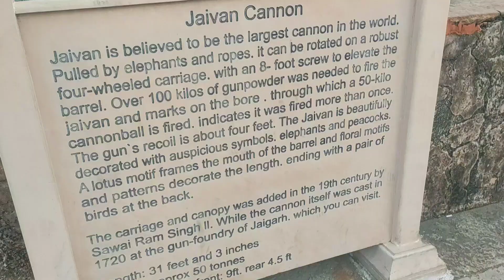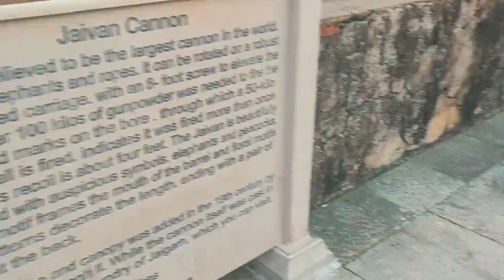Hawamahal, city palace, jaigarh Fort and Nahargarh Fort চাও আহক। at jaipur. Part 1